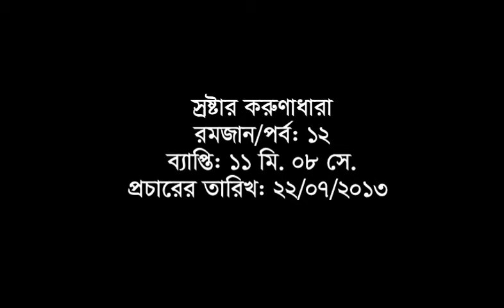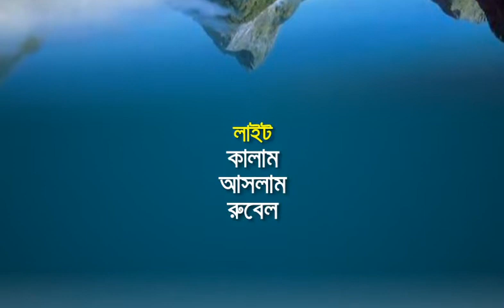Ep 12 Srosther Karunadhara Ramadan 2013 By Professor Dr. M. Shamsher Ali